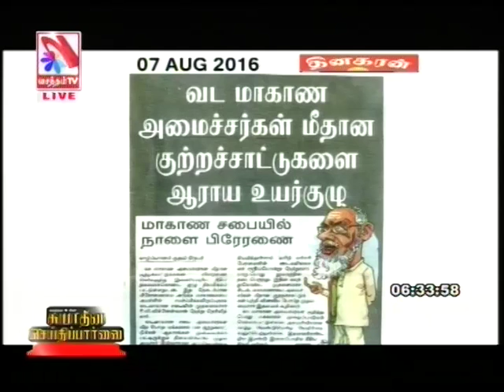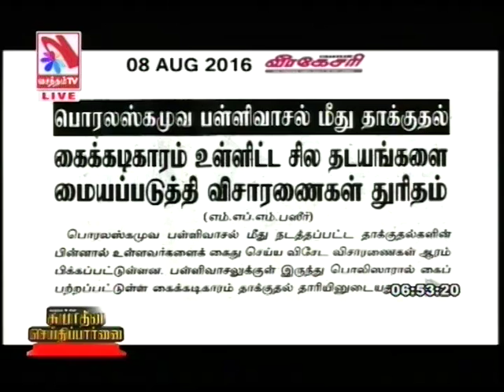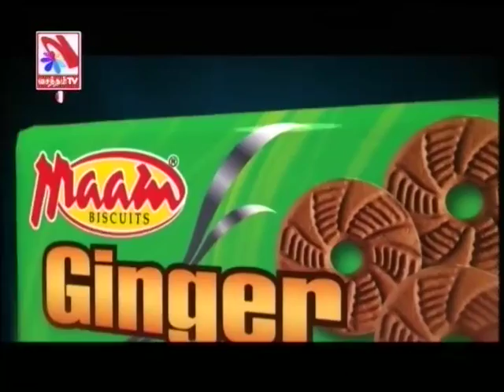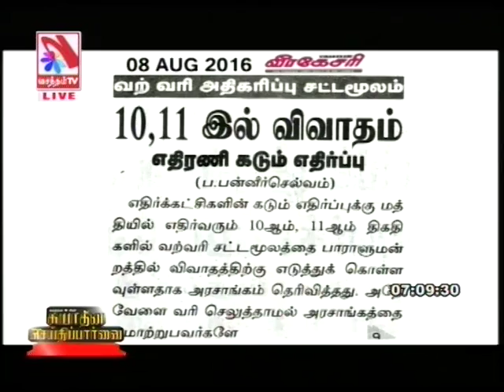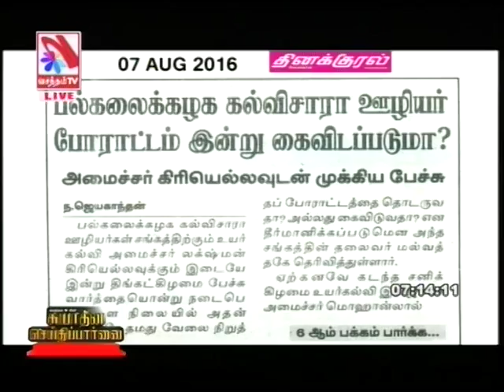Suyadheena Seidhi Paarvai – (08-08-2016)